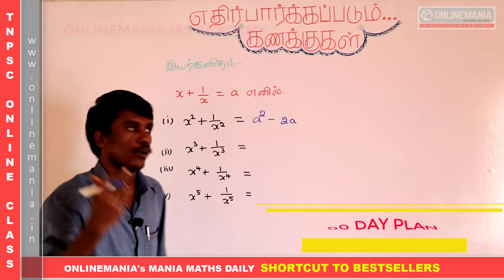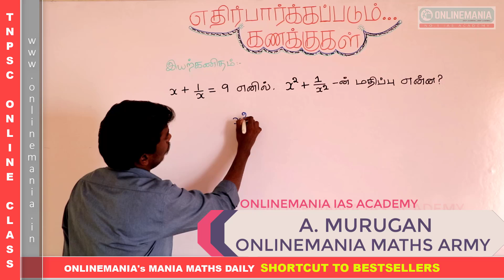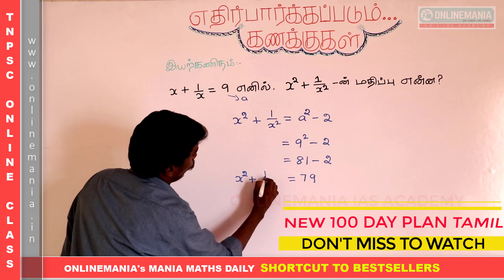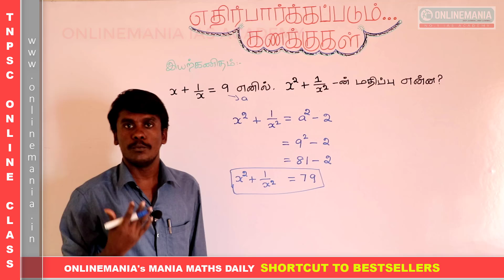#62 MOST EXPECTED SUMS IN TNPSC EXAMS | MANIA MATHS DAILY - SHORTCUT TO BESTSELLERS WITH MURUGAN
APTITUDE AND REASONING FOR ALL COMPETITIVE EXAMINATIONS

TOPIC - MOST EXPECTED TNPSC PROBLEMS